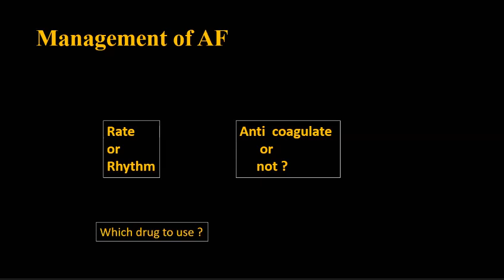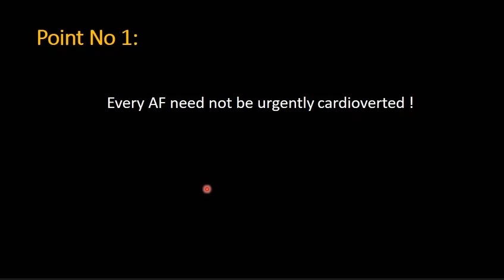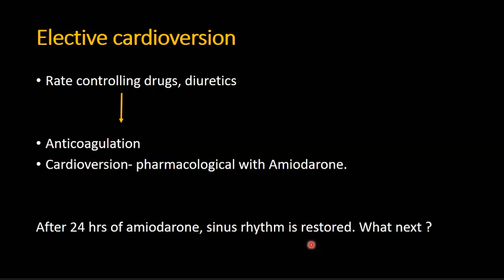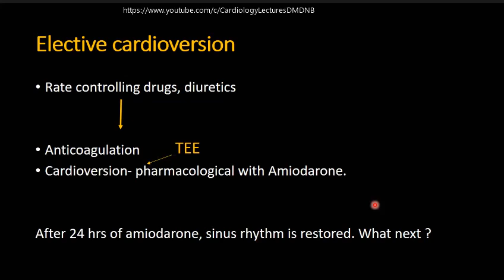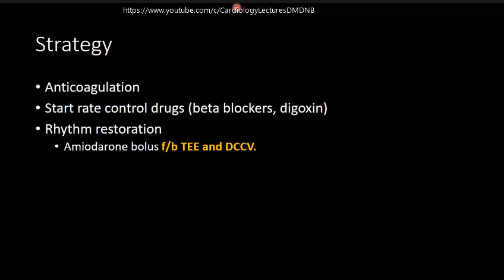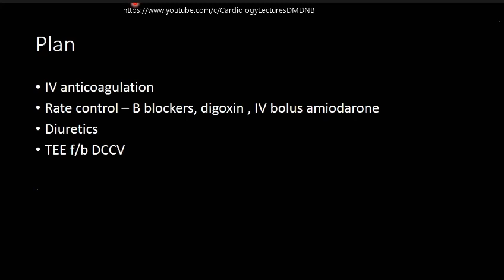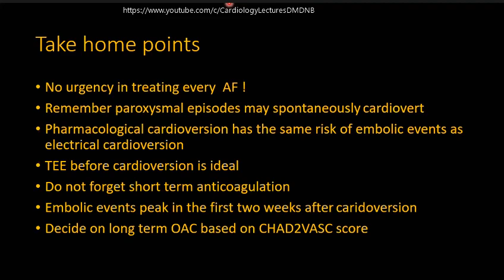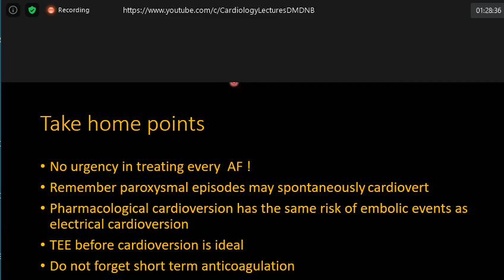Management of Acute Atrial Fibrillation AF Dr Manish Rai KMC Mangalore 15th July 2020